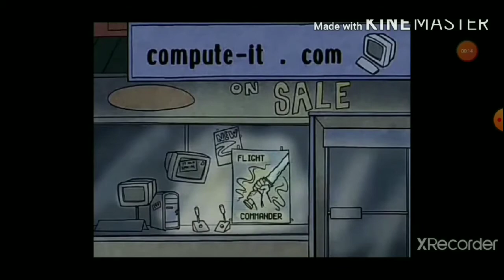Defeats of villans 4